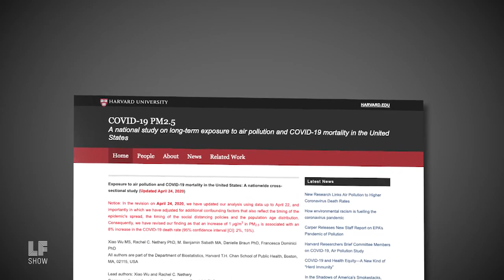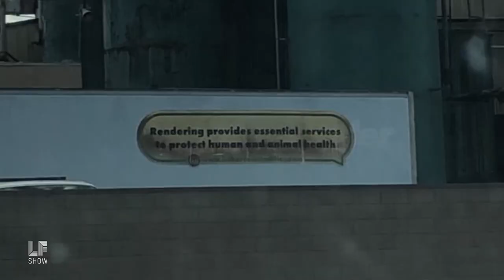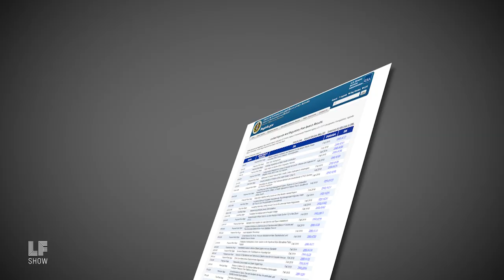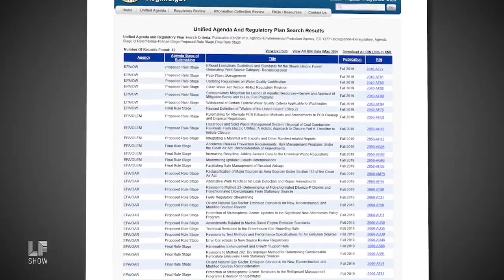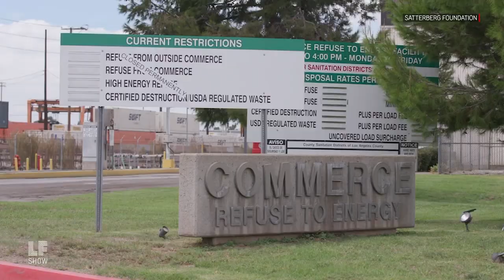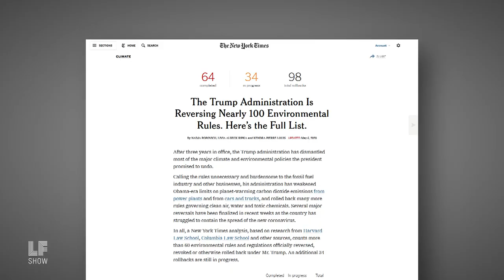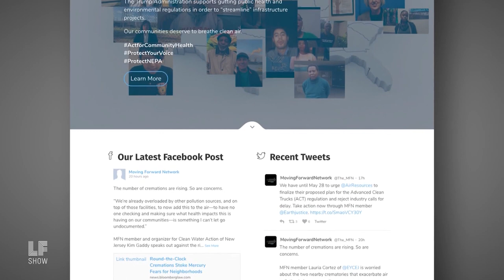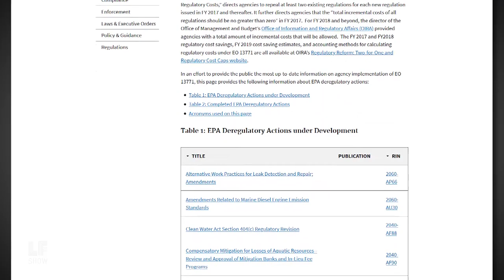Environmental Racism as Usual During Covid-19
In Los Angeles, the skies may be bluer thanks to the Covid-19 slow-down, but the impact of environmental racism on low income people of color persists. A recent study by the Harvard School of Public Health shows that where people have been exposed to even slightly higher levels of air pollution, the Covid-19 death rate is significantly higher. In this episode, Laura speaks with community organizers Cindy Donis and Laura Cortez from East Yard Communities for Environmental Justice in East L.A. They're on the front line of the struggle to organize their communities in the face of polluting industries and now Covid-19.

Guests:
Cindy Donis, Community Organizer, East Yard Communities for Environmental Justice
Laura Cortez, Community Organizer, East Yard Communities for Environmental Justice